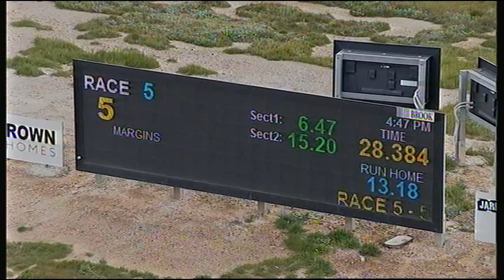BEN FRI 04 SEP 20 R5